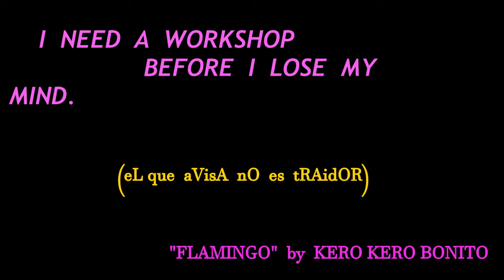fLAminGO dAncE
Original music by KERO KERO BONITO (Thank you guys making my day)

The Granaino Fighter also knows how to have fun when isn't criticising and rampaging.
Still in the search for the sacred eternal working space, the utopic place that shall arrive one day. Until then a day on the beach keeps my mind in a better state.
Thanks to KERO KERO BONITO and this tune.
Flamingo keeps making my day even when the sky is grey.